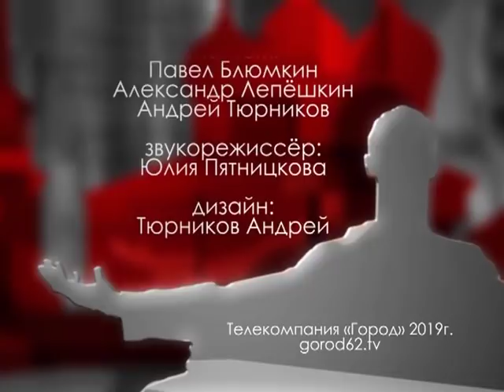Городские встречи 21.06.19 Анастасия Журавлева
Следователь следственного отдела ОМВД России по Октябрьскому району г. Рязани